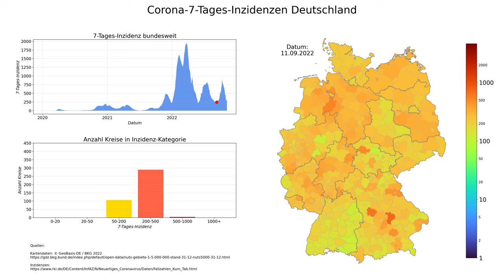Corona 7-Tages-Inzidenzen Deutschland (Stand 08.11.2022), animierte Karte im zeitlichen Verlauf